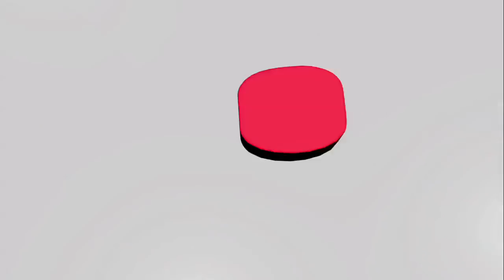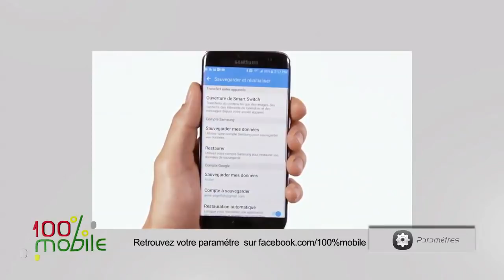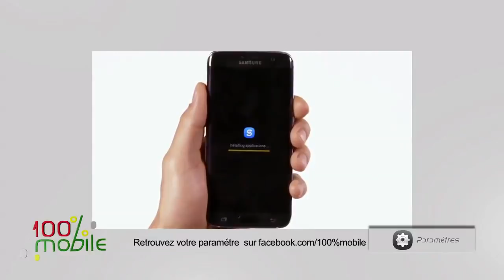100%MobileS4N16 avec penda guissé